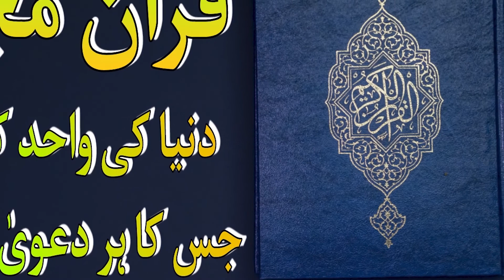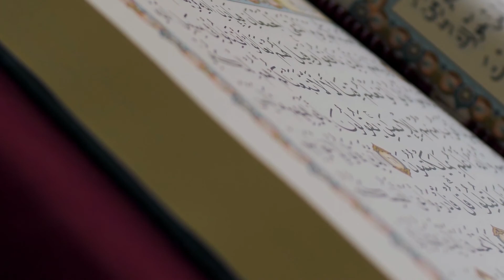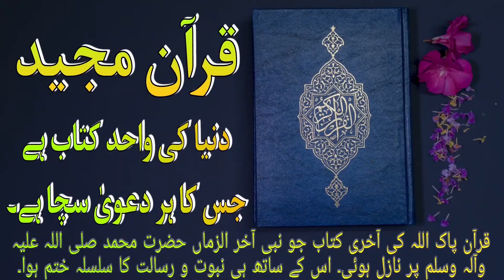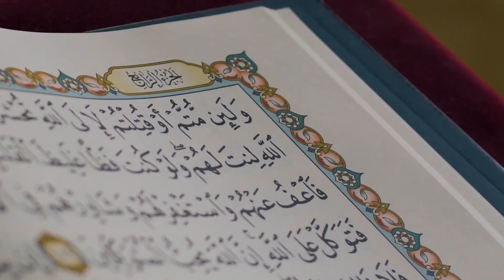Quran ,Holy Quran ,QURAN, Quran Majeed, Quran karim ,Introduction of Quran.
Islam life channel, Introduction of Quran ,Pyare Rasool Ki Pyari Baaten
Islamic waqiat ,Islam history,Quran ,Holy Quran ,QURAN, Quran Majeed, Quran karim ,Introduction of Quran. quran o hadees in urdu
Urdu Islamic Informative video, Quran O Hadees
Urdu stories. Seerat un Nabi saw in Urdu,